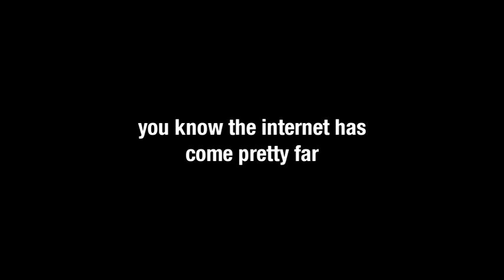[wsg] Digital Anarchy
Creator : Anonymous
Song :
Anime:
Other :